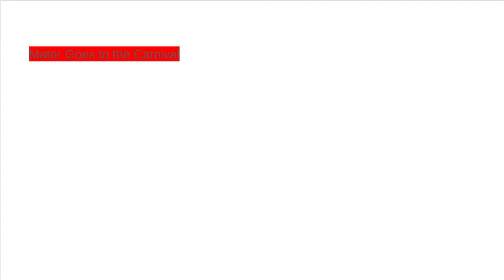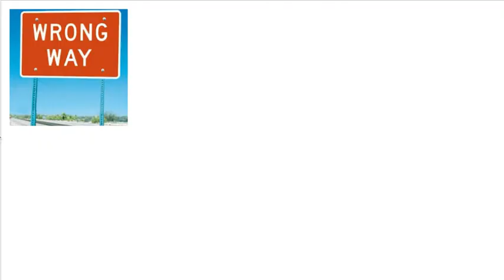Mater Goes to The Carnival Animated